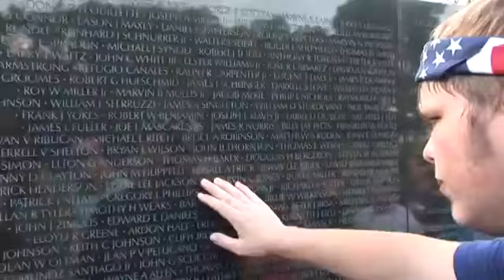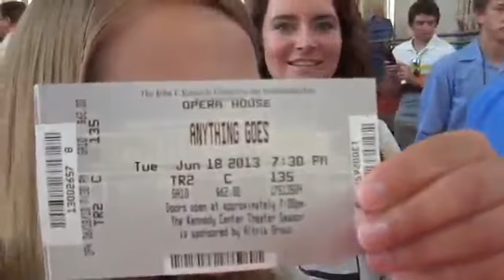Co-Mo Electric Youth Tour — JUST DO IT!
Co-Mo is sponsoring FOUR high school juniors to go to Washington, D.C., in 2015.